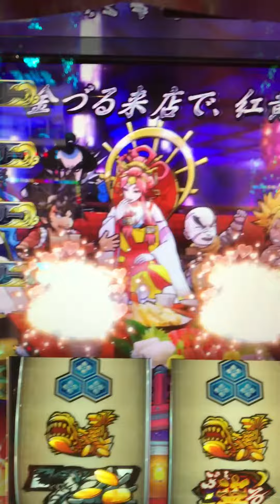とぅーすごうえもん キャバクラに金づる来店トランス状態でシャンパンタワー出てもご指名入ります枕嬢キャバ嬢ご指名入ります